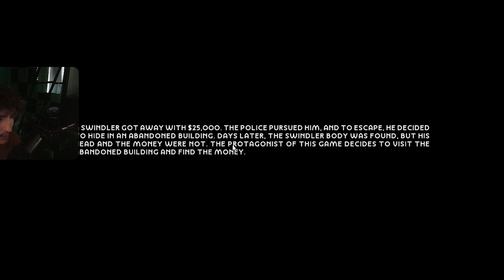I think this family are furry's??? | Night People Gameplay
If you AMAZING people would like to see more stuff from me let me know what games you would like me to try! and be sure to sub and follow so I will be able to have a better chance to make better videos with bigger creators!